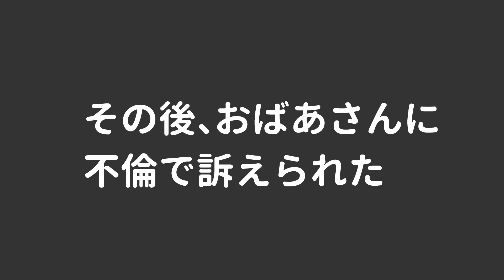老夫婦と揉めた理由がヤバすぎた【アニメ】